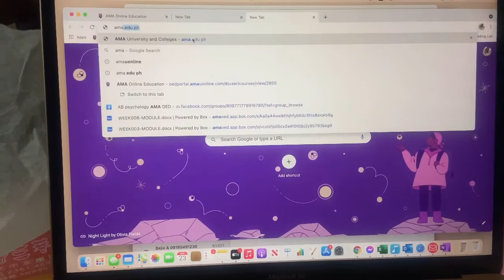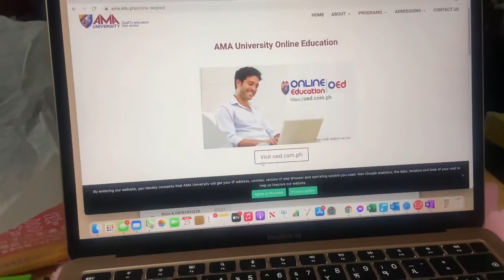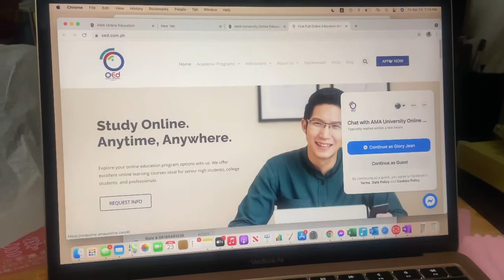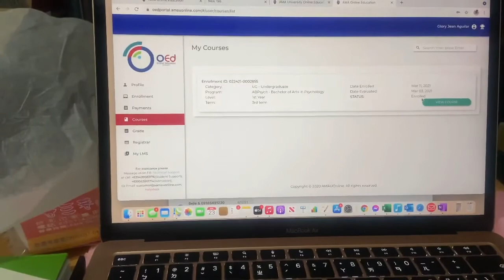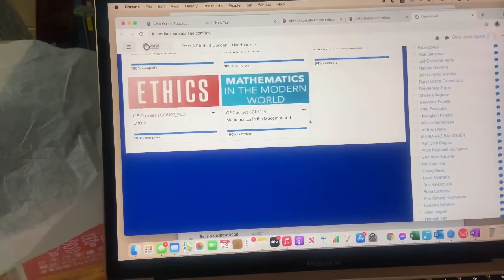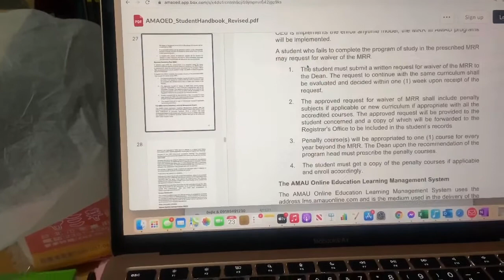AMA University Online Education how much is the tuition fee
AMA OEd is the online learning platform of AMA University — a CHEd recognized and accredited institution. ... Launched in 2015, AMA OEd allows people who have no time to attend classes physically can now do so anywhere, anytime.

Ama send us notice of tuition fee increase
It will take effect on May 15

3000php for minor subjects
5000 for major subjects
3500 for tech fee